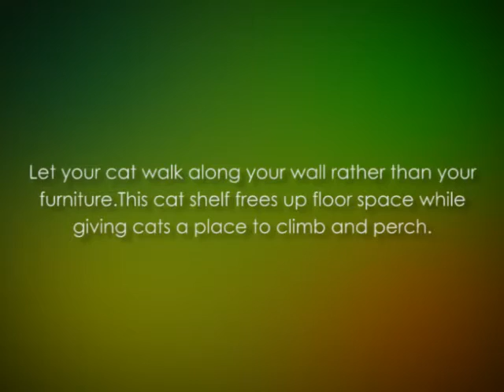About The Refined Feline Cat Cloud |Cat Shelves in Off White, Left Facing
Cat Tips:
Why should you Consider Buying Two Kittens Together?

You aren’t likely to get two for the price of one, and when it comes to kittens it’s not cheaper to buy them in bulk when it comes to food and kitty litter either, but there are some compensations that make it worth thinking about.  Aside from saving you the initial indecision of whether you want the smart talking black and white kitty, or the cute fluffy ginger tabby, buying two kittens together can actually make sense.

Taking a kitten away from its mother can be traumatic for the kitty.  Suddenly, everything is strange.  There’s a stranger person fussing it and it’s not fun anymore because it can’t see its momma.  The siblings aren’t there and they are sitting alone in a box, in a place they don’t recognize, and they’re terrified!  Buying two kittens from the same owner should mean that you are buying siblings, or at least two kittens that have been in contact with each other during their first wobbly weeks.

Aside from creating this security blanket of familiarity, the next best reason for buying two kittens is that you’re less likely to turn your home into a cat war zone!  Instead of waging war against your sofa, rugs and drapes to relieve the boredom, the kittens will chase each other.  Ok, so they may chase each other up the drapes, but that’ll soon wear off (about the time they get too heavy to hang there without gravity pulling them downwards) and it’ll be fleeting as they run around the room rather than literally hanging there looking for the best vantage point to view the birds outside!

The kittens will play fight and then they’ll snuggle up together.  They’ll both vie for your attention, and yet maintain a united front as they stalk about your home and yard daring other intruders to enter.  They’ll share a dish of milk and food, but fight over the same toy.  Two kittens may require more money to keep than one, but they provide twice as much love and amusement, and great company for each other which is the best advantage of all if you’re out at work most of the day.